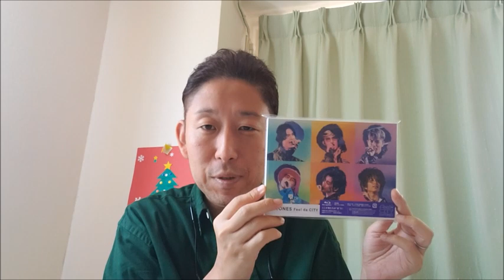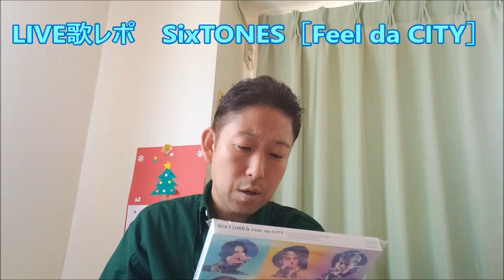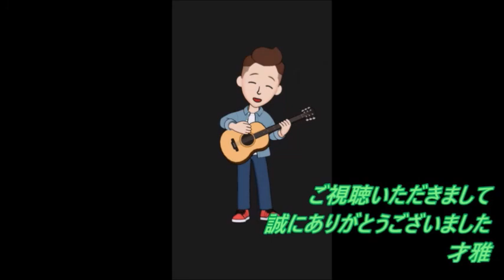【LIVE歌レポvol.5】SixTONES「Feel da CITY」ボイストレーナーが思うままにリアクション＆歌声詳細解説！⑪共鳴 ⑫love u...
【TV】
　TBS『Momm!!』